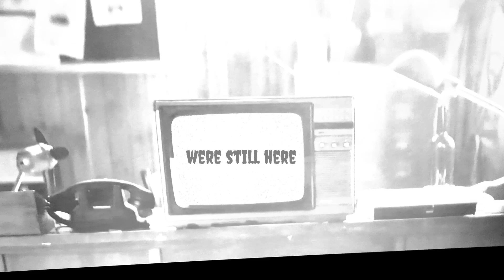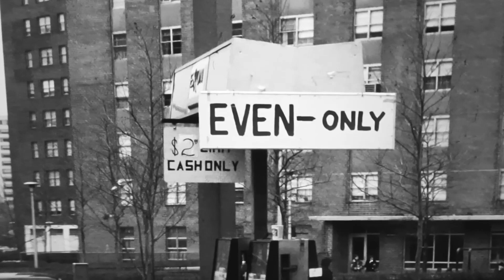Were still here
Written and Produced by: Walter Shrum
Video by: Walter Shrum
Actors Grandsons
Hunter McDonald , Connor McDonald